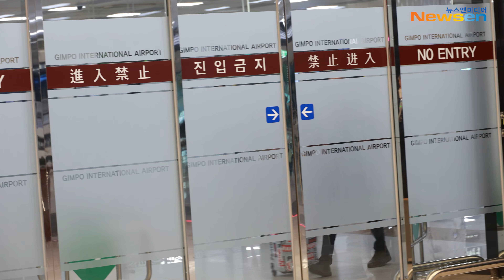[4K] 동방신기 윤호&창민, 수고했어요~ 푹 쉬어요 ^^ (입국)✈️TVXQ! 'YUNHO&CHANGMIN' Airport Arrival 2024.10.22 Newsen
[김포국제공항=뉴스엔 김기태 기자]

동방신기(TVXQ!) 멤버 유노윤호와 최강창민이 10월 22일 오후 일본 해외 일정을 마치고 서울 강서구 방화동 김포국제공항 국제선을 통해 입국하고 있다.

·'뉴스엔' 채널 구독하세요!